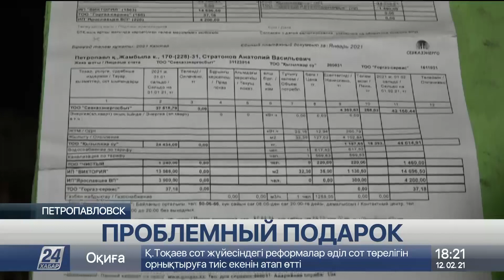Чемпион Азии решил вернуть полученную в подарок квартиру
Полученную в подарок квартиру чемпион Азии по тяжелой атлетике Айдар Казов решил вернуть. Жилплощадь оказалась проблемной и без условий для проживания. Это уже третья квартира, которую подарили спортсмену из Северо-Казахстанской области. Из предыдущих семью Айдара попросили выехат